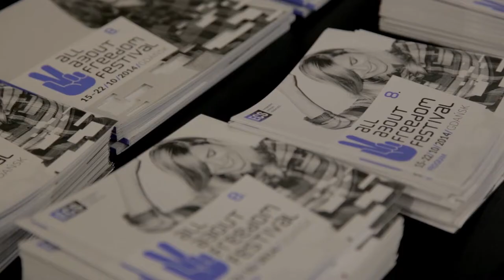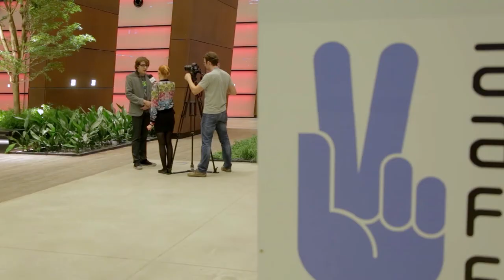8. AAFF 2014_Majdan.Rewolucja godności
Pierwszy dzień All About Freedom Festival upłynął pod znakiem polskiej prapremiery "Majdan. Rewolucja godności" i spotkaniu z reżyserem Siergiejem Łoźnicą, które prowadzili Artur Liebhart i Piotr Czerkawski.